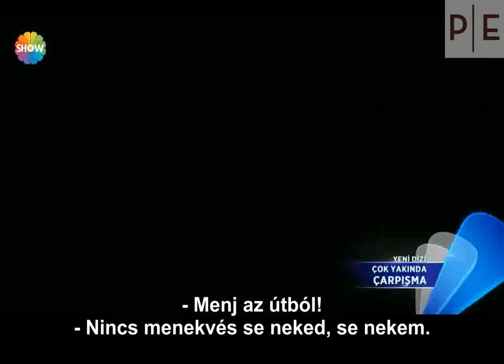Çarpışma - Ütközés 01-3 előzetes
Kadir Adalı (Kıvanç Tatlıtuğ) a Szervezett Bűnözés Elleni Osztály vezetője az isztambuli rendőrségnél. Nős, van egy kislánya. Egy igazi munkamániás, akit a rendőrség jövőbeni igazgatójaként tartanak számon. Óvja, védelmezi a kerületét. Aztán az élete egy fájdalmas eseményt követően megváltozik: megölik a szeretteit.